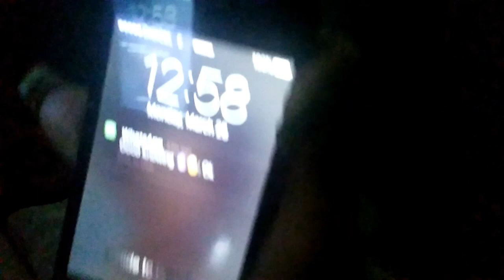BOTTOM ROAD - (Jamaica)Vlog #26 [SZN2]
Hey Guys !
Made it to Jamaica, continuation of the last vlog. Bottom road, you already know.

*KEEP THE LINK*
SNAP : @zo-eshaaa
TWIT : @ZED_OH_EE